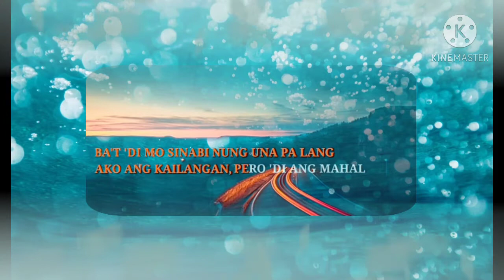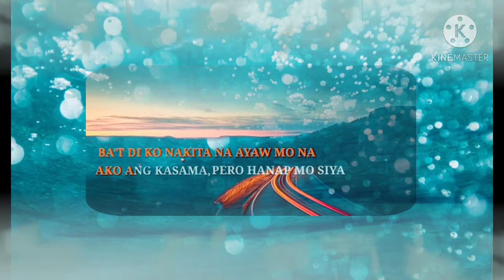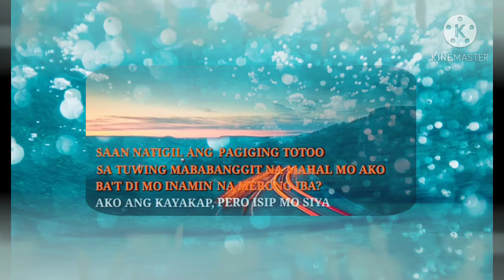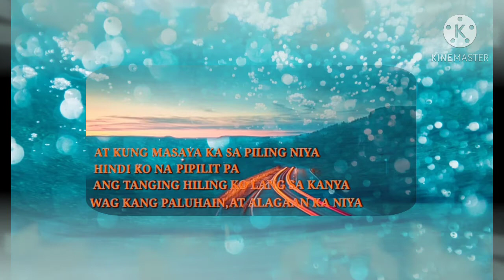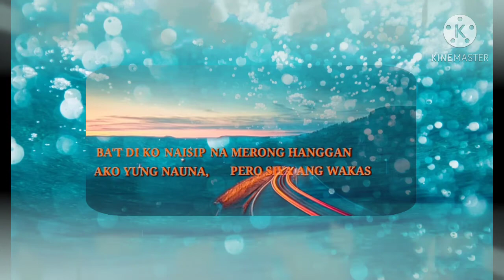MY PAUBAYA COVER (by Moira dela Torre) | MOMSHIEMITCH